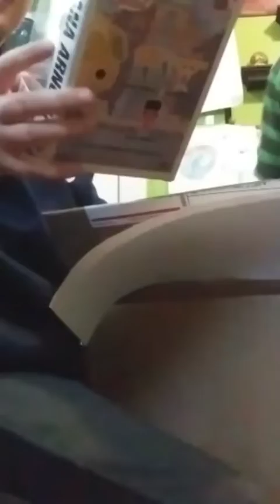Jose Goes Pop hunting Mystery Box!! 🔥 🔥 🔥 🔥